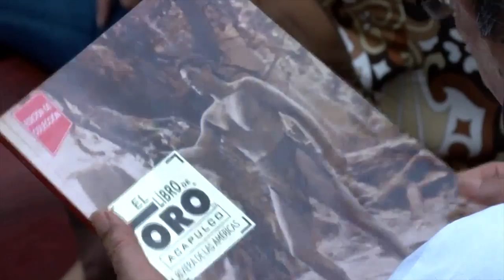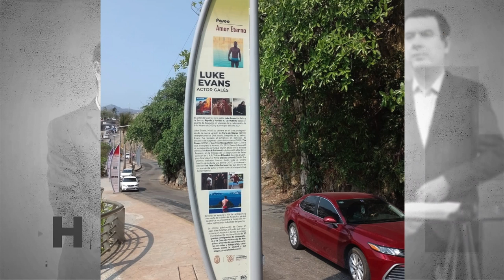Matices 💬 | El libro de oro de Acapulco - 18 de mayo de 2023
💬 Esta semana en Matices…

Platicamos con Víctor Manuel Jiménez Mora, reconocido periodista y publirrelacionista que ha dedicado su vida al turismo y promoción del puerto de Acapulco. Conoce su trabajo, su labor, su dedicación y entrega con la que desempeña su más grande pasión, Acapulco.